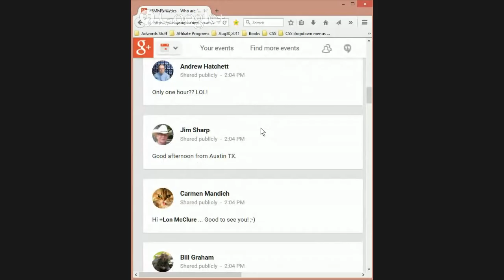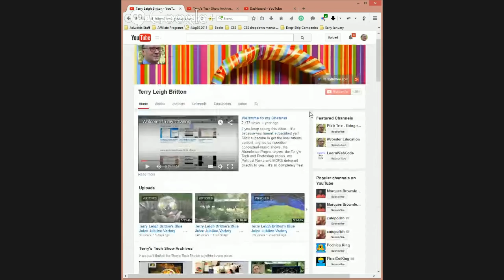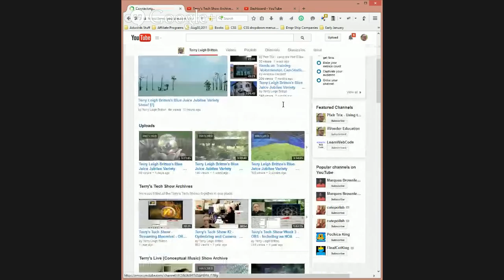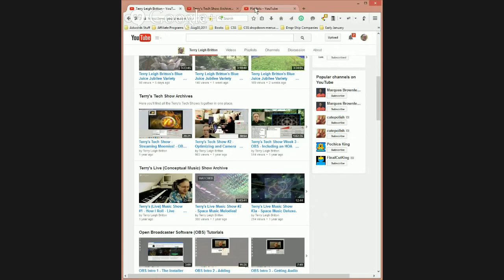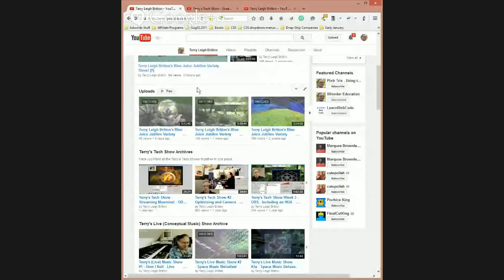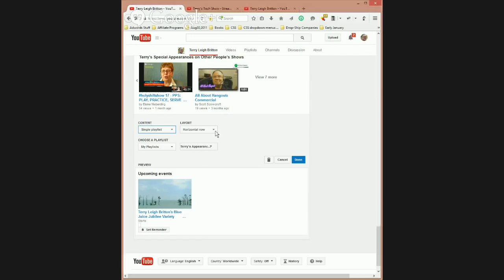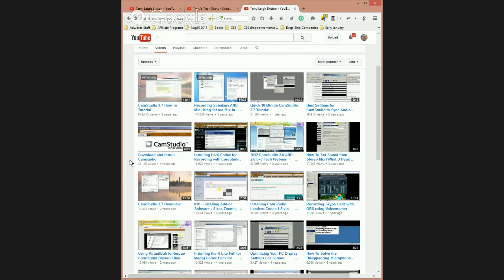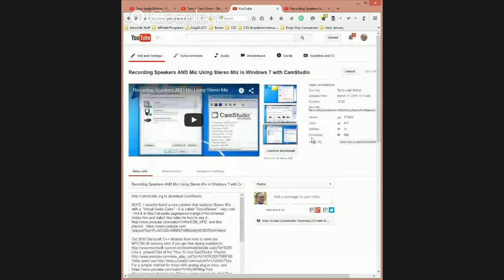SMMSmarties - YouTube Channels - Indepth!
*For Mother's Day Weekend, we relax a bit.* There are going to be travelers, family get togethers, etc. My HOA associates who have devoted months of Saturday mornings to help me produce an educational series for those wanting to learn about online marketing and social media have agreed to abide by my wishes and leave any personal promotion out of our HOA programming.

*The reason for this is simple:* When anyone offers to teach something, but also uses that opportunity to "pitch" offers, especially with "one-time, or limited-time" restrictions geared to generating optins and conversions, cannot rise above alternative motives. Thus, their sincerity and authenticity falls under question, and can be scrutinized.

*Saturday Morning Marketing Smarties was created as a resource for learning* by both the community of viewing participants as well as the selection of knowledgeable professionals who comprise my weekly panel. We learn something new everyday, and although our intentions are based on sharing what we know, and enabling better judgment and better strategies than can be achieved without our expertise and experience, we cannot be other than students ourselves in this ever-changing and evolving environment.

*So, for the first time in 6 months, I am asking my associates to present themselves.* You can ask anyone anything regarding current best practices, strategies and opinions, and I am sure we will fill the hour. Rest assured, there is little to nothing that I and my associates, Molly, Karen and Terry, cannot answer.

*Come get to know us this Saturday, while we celebrate Mother's Day weekend talking about ourselves, and saying "Hi!" to Mom.*

...it may never happen on my HOA again!

+Molly Youngblood Geiger  -  *Marketing On Line Leveraging YouTube Community*
Her company, Design Right 4 U hails from Jacksonville, Florida.
Molly is a Google Community Ambassador, Google Business Advisor, Google Helpout Provider, and Google Partners Community Rising Star.

+Karen V Chin  -  *San Francisco Marketing Consultant – Social Media Engagement Specialist,* a Knitter, a Gardener, and Sewist. Among her many skills and strengths are her abilities to "ramp up and amp up" Social Media Engagement.

+Terry Leigh Britton Terry Leigh Britton hails from Elizabeth City, North Carolina, and enjoys giving to the Google Plus community in many ways. He brings laughter throughout his comments and participation in the PlusWord game shows
produces many how-to videos on his YouTube  channel and works with the community to help them learn how to democratize education on the Internet. Terry also is producing a new series called, Terry Leigh Britton’s Blue Juice Jubilee Variety Show

*...and yours truly, Roland Takaoka, of R and D Hotline, and host of Saturday Morning Marketing Smarties.*

*This Saturday, grab your coffee, tea, or cold drink, and come enjoy an hour of sharing,* where the objective is not to convert you or lure you into spending money. But, rather to gain some wisdom, and development meaningful skills and strategies building your online community experience.

*May 16th, we jump back into information overload with special guest, Albert Chacon, my specialist in Advanced Video Production.* We'll be delivering lots of clues regarding lighting, recording devices, editing software, and more. We will also discuss video objectives in campaign design and CTA - Call to Action development.